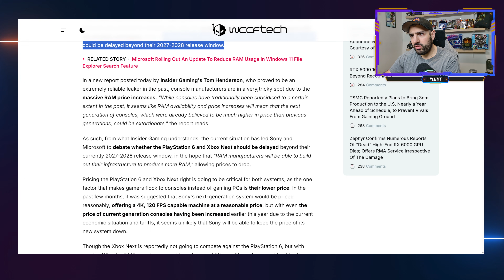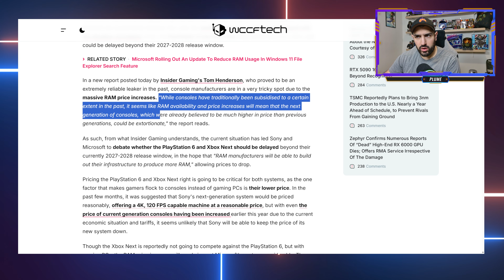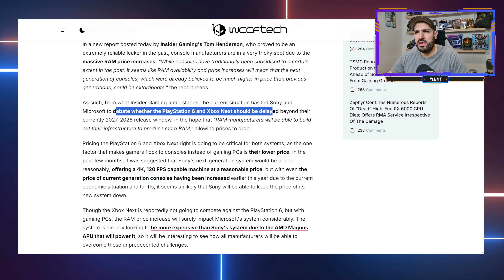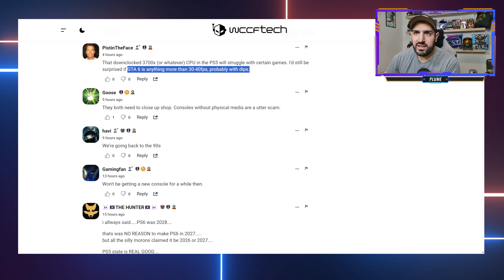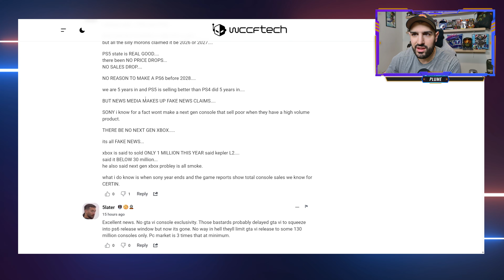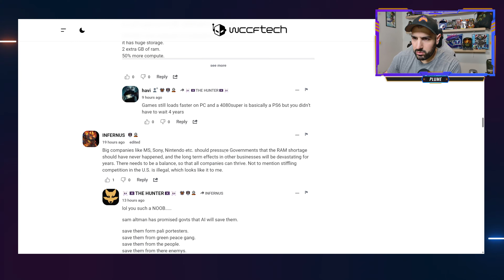This RAM Crisis Could Push Next-Gen Consoles Years Back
Xbox NEXT and PS6 DELAYED?!